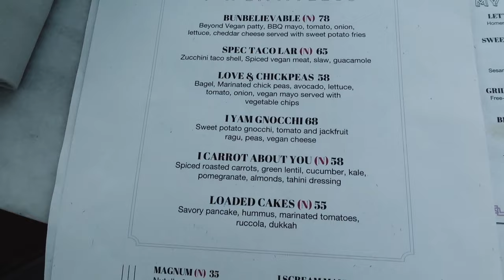DUBAI VLOG 2021☀️✈️ Eat with us in Dubai, totally gluten free & dairy free!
Come eat with us in Dubai and see what else we got up to on our 7 night stay on JBR beach.
Let us show you a few restaurants we found to accommodate our food allergies. All food was gluten-free, dairy-free and egg-free (list of restaurants down below). And no we didn't miss out on any of the fun and amazing food Dubai has to offer!

Our Trip:

✈️ We flew British Airways from London Heathrow T5 direct to Dubai Airport.

📍 We stayed at Le Royal Meridien Beach & Spa Hotel which was lovely and definitely recommend if you're looking for a calmer more family friendly hotel.

🍴 The restaurants we ate were (in rough order of the video):

🐟Gordon Ramsey Heathrow Airport T5
🍉 Brasserie 2.0 (At Le Royal Meridien Hotel)
🍔 Bounty Beets (Mina Seyahi)
🍣 Zengo Sushi (At Le Royal Meridien Hotel)
🥗 Al Khaima, Lebanese  (At Le Royal Meridien Hotel)
🍣 Nobu (Atlantis, The Palm)

This is my first ever vlog... so let me know what you think?
What recommendations do you have for when we return to Dubai?
What do you want to see a vlog of next?
Any questions about our trip?

P.S lots of recipe videos planned so don't miss out.

📚 Don't forget you can pre order my cookbook which I spoke about in this vlog

James & Luise

This is NOT a sponsored video... we paid for our entire holiday!